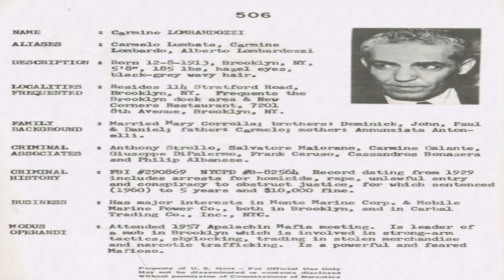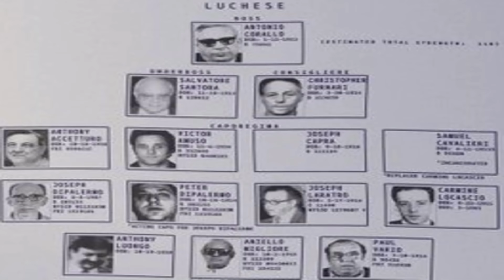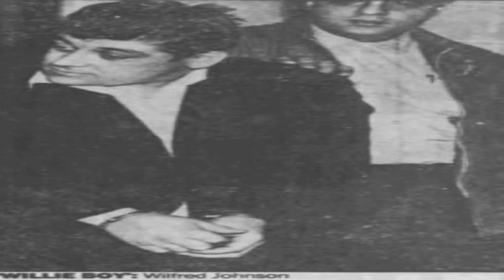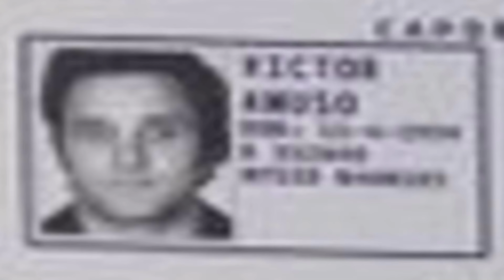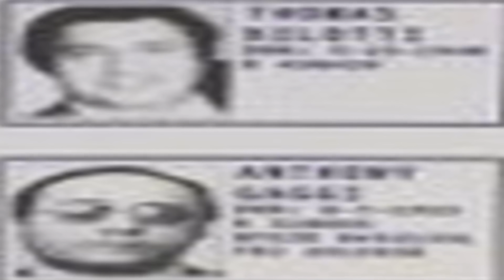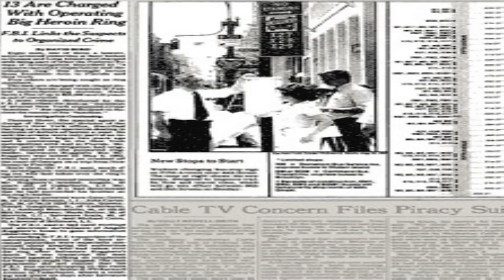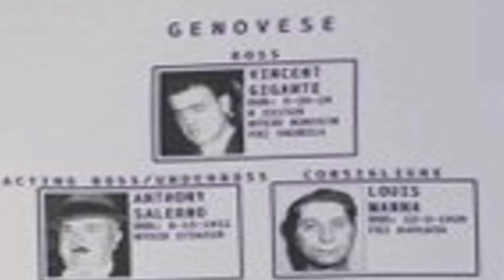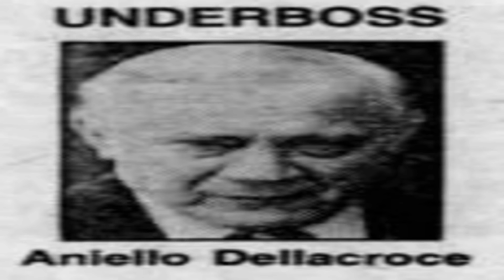Gotti's Boys - The Boys That Killed For John Gotti Sr. Part #2